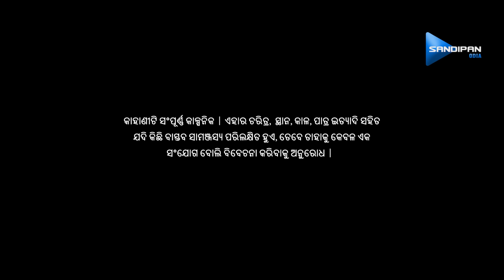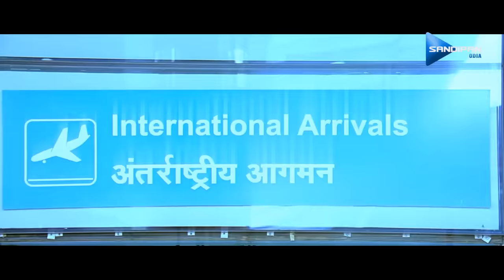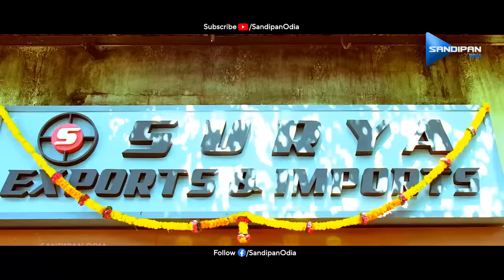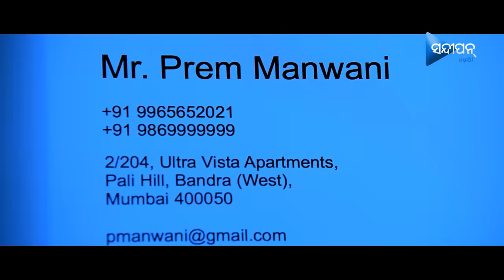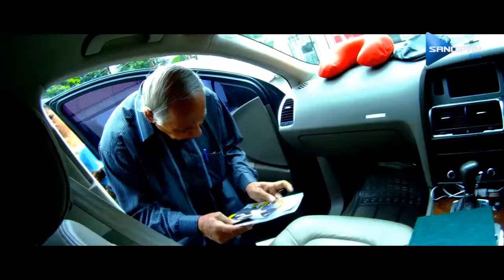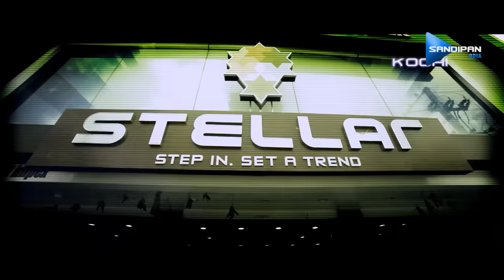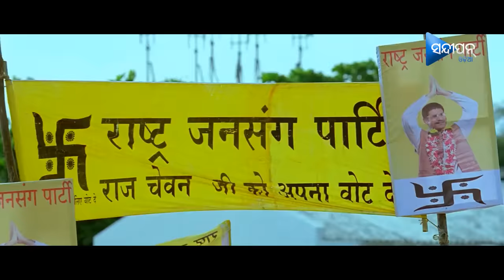Bad Boy | ବ୍ୟାଡ୍ ବୟ | Odia Full Movie HD | Mahesh Babu, Kajal Aggarwal | New Film | Sandipan Odia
SANDIPAN ODIA brings you the Superhit Drama Movie in Odia Language. Enjoy the action drama movie of Super Star Mahesh Babu & Kajal Aggarwal.

Starring : Mahesh Babu, Kajal Aggarwal, Prakash Raj, Nassar, Subbaraju, Raza Murad, Sayaji Shinde, Rajeev Mehta, Shweta Bhardwaj, Bharath Reddy and others
Cinematography : Shyam K. Naidu
Edited by : M. S. Rajashekhar Reddy
Direction : Puri Jagannadh
Production Company : Sandipan Odia